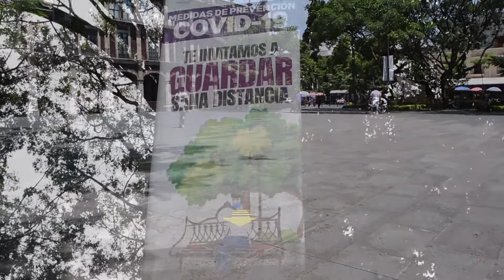PIDEN ATENDER MEDIDAS SANITARIAS PARA LA REAPERTURA RESPONSABLE DE LA PLAZA DE ARMAS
PIDE GOBIERNO DE MORELOS ATENDER MEDIDAS SANITARIAS PARA LA REAPERTURA RESPONSABLE DE LA PLAZA DE ARMAS